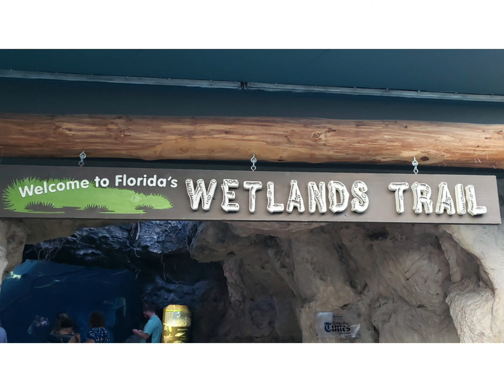The Florida Aquarium, 2019. Tampa Bay, Florida.